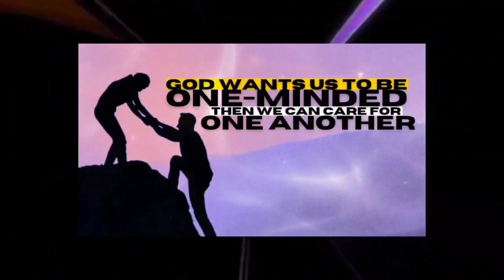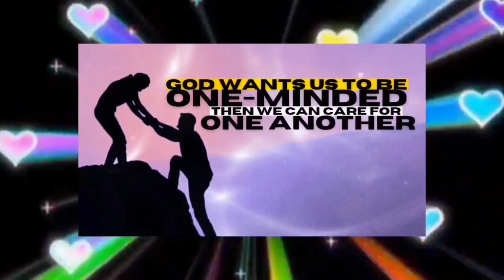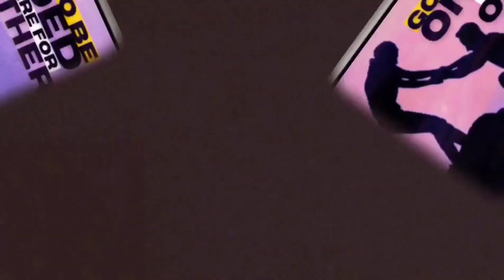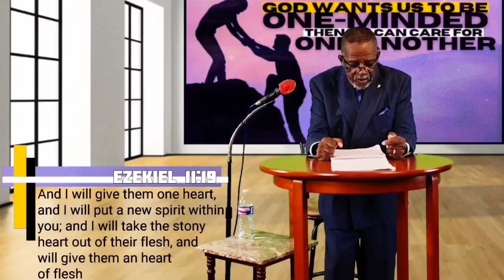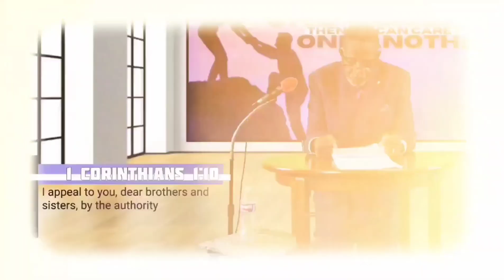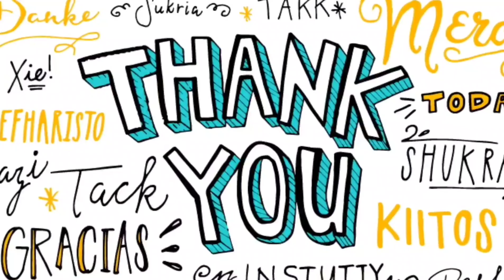God Wants us to be One-Minded, Then We Can Care For One Another.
Pastor Clyde Young
Siona Rollins
Ka'mil Arnold
Aiden Johnson
Makail McKinley
Aaliyah Johnson
Saryah Johnson